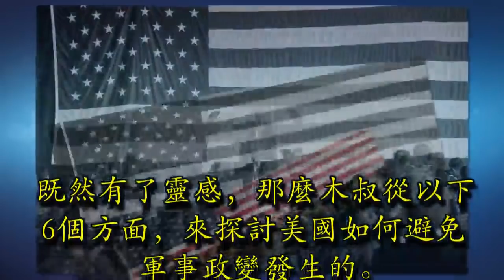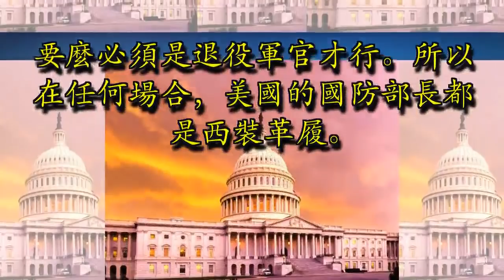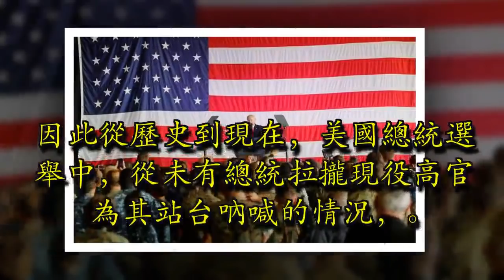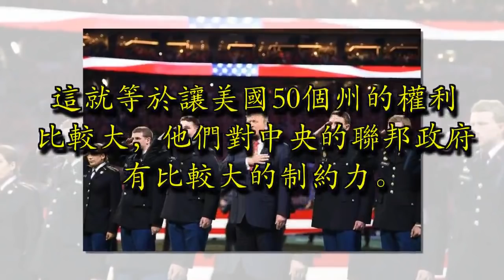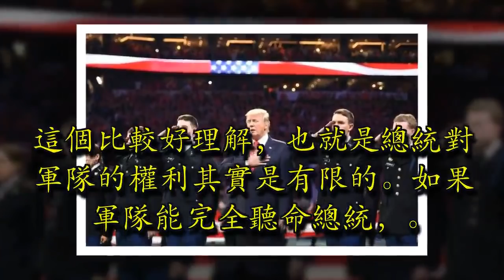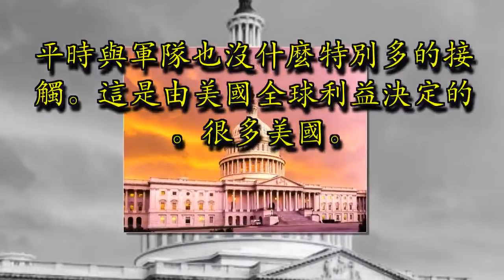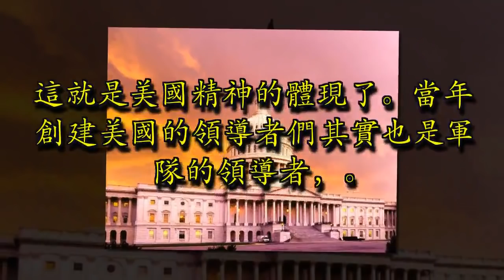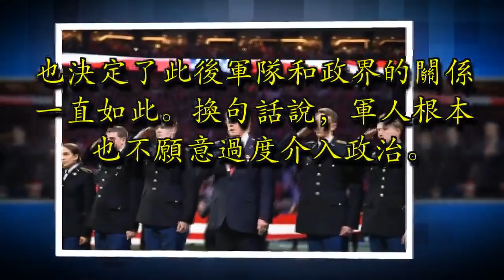美軍舉世無敵 為何美國國內從沒軍事政變？這些因素讓你茅塞頓開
剛才木叔和朋友聊天，他提到了一個現象引起了木叔注意：一些諸如泰國、巴基斯坦、還有很多非洲國家，雖然也標榜自己是所謂三權分立的西方民主制度，也有很多政黨競爭和公開選舉，但為什麼他們時不時會有軍事政變？

他舉了個例子就是我們的近鄰泰國，這個國家數十年來發生了20多起軍方發動的政變，以至於老百姓都習以為常了，不拿軍事政變當回事。

而美國軍事力量如此強大，立國200年來卻沒有軍事政變。原因是什麼？木叔認為，確實很多國家效仿美國的制度，但不得不說卻沒有學到精髓，這樣的例子不勝枚舉，不只是泰國和巴基斯坦等。

贊助商鏈接

既然有了靈感，那麼木叔從以下6個方面，來探討美國如何避免軍事政變發生的。這其中既有和其他國家的共同點，也有美國軍隊的特殊性。

第一，國防部長是文官，總參謀長穿軍裝，政府天然平衡軍人作用
觀察美國政治要了解美國政府。政府內涉及到軍人職務的基本上是國防部長。但是這位部長可不能穿軍裝，要想做這個職務要麼直接是文官，要麼必須是退役軍官才行。所以在任何場合，美國的國防部長都是西裝革履。

身穿西裝的國防部長馬蒂斯

而承擔穿軍裝義務的是總